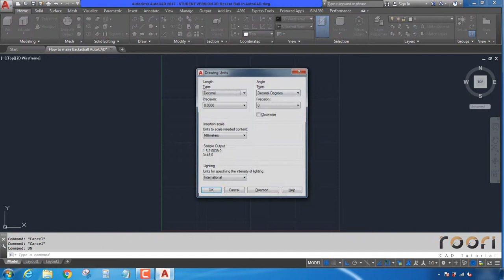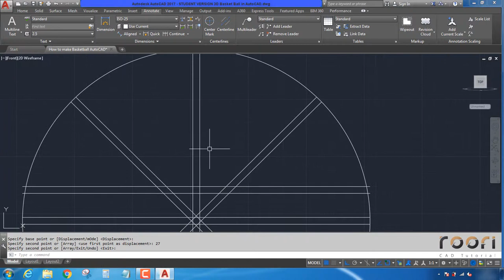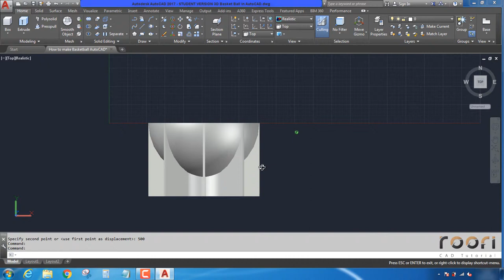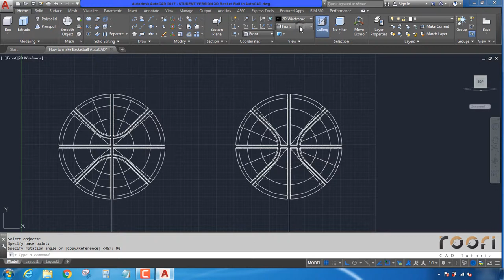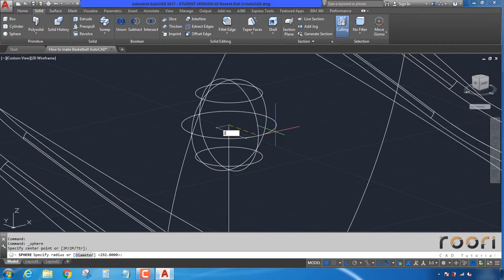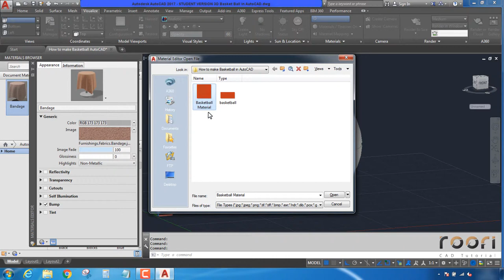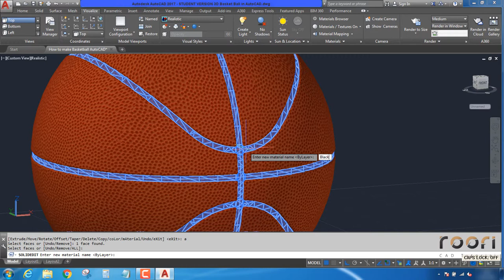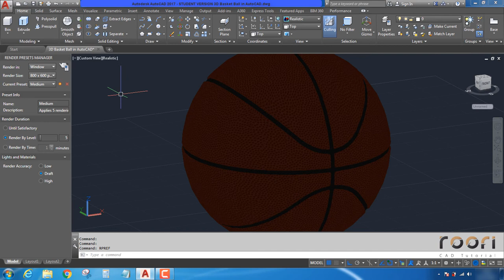Making 3D Basketball in AutoCAD 3D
In this video you will learn how to make a complete 3D Basketball in AutoCAD. You will learn how 3D Model, Apply Material & Render.